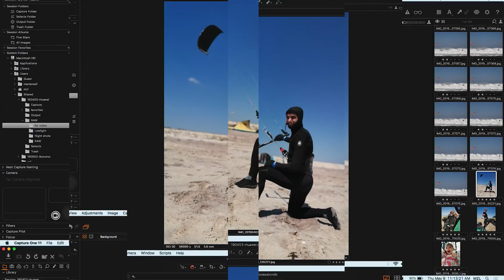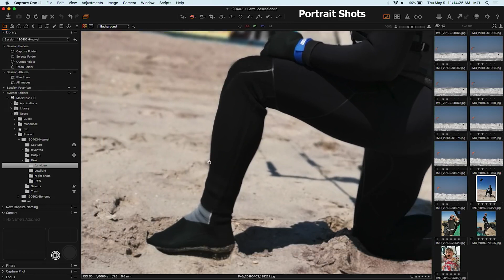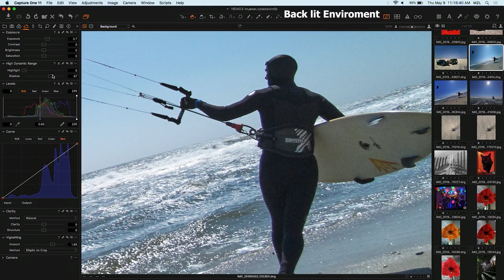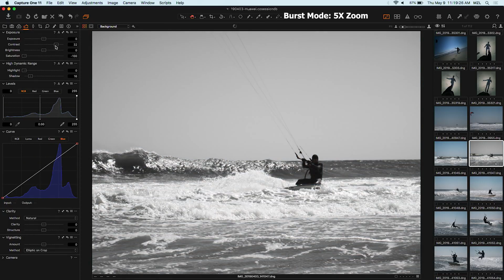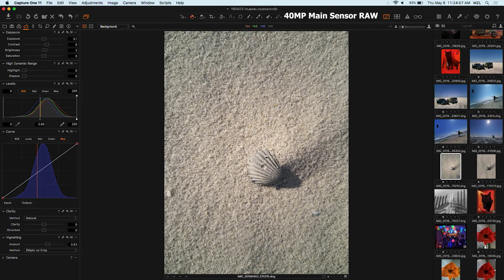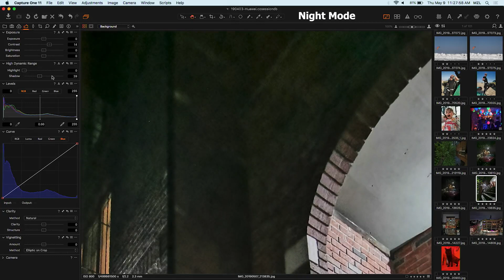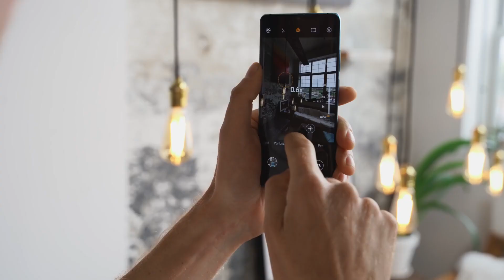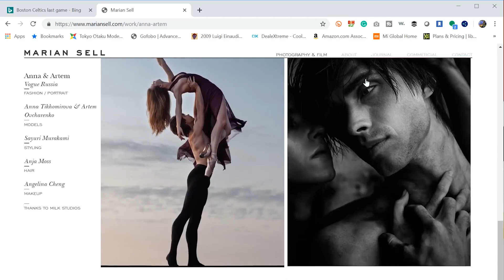Best Phone Camera | Huawei P30 Pro Professional Photographer Camera Review!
Original Video by Booredatwork.com